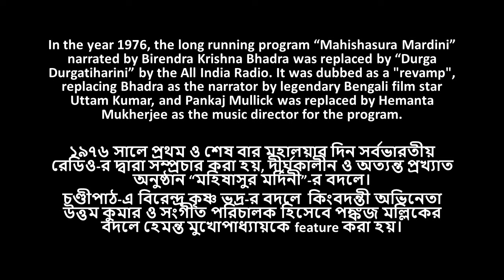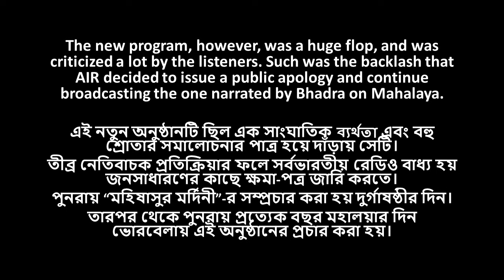Durga Durgatiharini | Mahalaya by Uttam Kumar (1976) | Rare Original Recording in HD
The program was first aired by All India Radio on 23 September 1976 on the holy day of Mahalaya. It replaced the long running program Mahishasura Mardini narrated by Birendra Krishna Bhadra. It was dubbed as a "revamp", replacing Bhadra as the narrator by legendary Bengali film star Uttam Kumar, and Pankaj Mullick was replaced by Hemanta Mukherjee as the music director for the program.

The new program, however, was a huge flop, and was criticized a lot by the listeners. Such was the backlash that AIR decided to issue a public apology and continue broadcasting the one narrated by Bhadra on Mahalaya. The new program was there after scheduled to be aired every year on the day of Durga Mahasashthi (seven days after Mahalaya).

Written by : Dr.Gobinda Gopal Mukherjee, Madhuri Mukherjee, Hemanta Mukhopadhyay

Directed by : Hemanta Mukhopadhyay, Sailen Mukhopadhyay

Voices of : Hemanta Mukhopadhyay, Lata Mangeshkar, Asha Bhonsle, Manna Dey, Sandhya Mukherjee, Aarati Mukherjee,
Manabendra Mukherjee, Dwijen Mukherjee, Utpala Sen, Pratima Banerjee, Nirmala Mishra, Ashima Mukherjee, Anup Ghoshal, Tarun Banerjee, Sailen Mukherjee, Shipra Basu, Banashree Sengupta, Haimanti Sukla, Pintu Bhattachariya, Aparna Sengupta, Samaresh Roy, Arun Krishna Ghosh, Prabhas Prasun, Shakti Thakur

Narrated by : Uttam Kumar, Basanta Chowdhury, Chhanda Sen, Partha Ghosh

Composers : Pandit V. Balsara, Shyamal Gupta